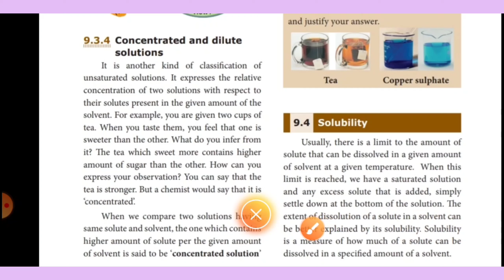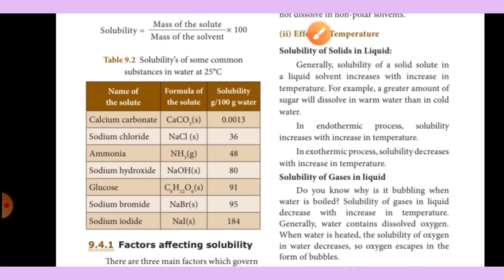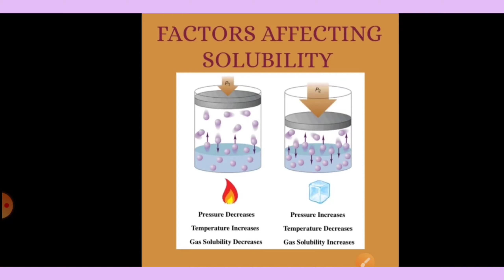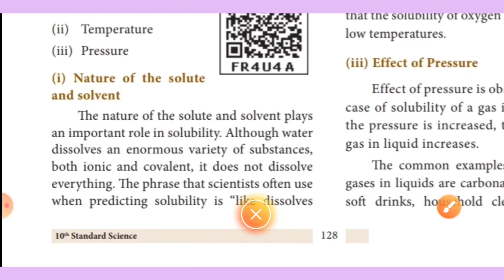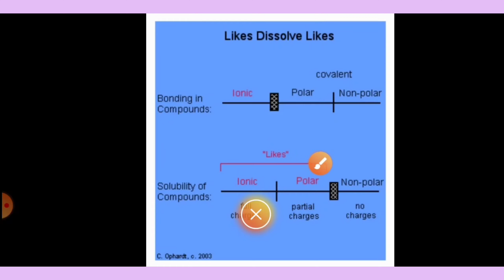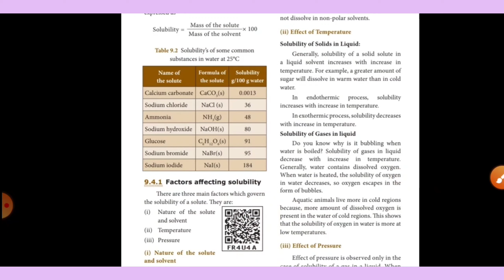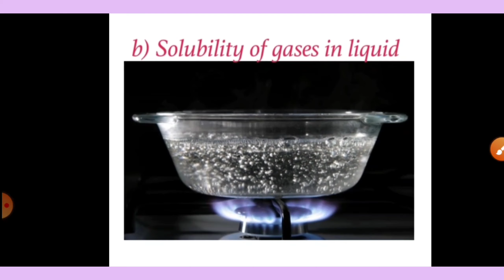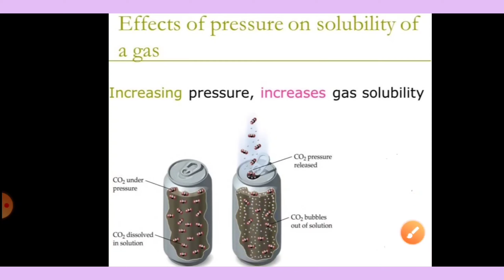SOLUBILITY (FACTORS AFFECTING SOLUBILITY)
The extent of dissolution of a solute in a solvent can be better explain by its solubility. solubility is a measure of how much of a solute can be dissolved in a specified amount of a solvent. Solubility means the number of grams of solute that can be dissolved in a solvent .it can be identified by using solubility . the factors affecting solubility like nature of the solute and solvent, effect of temperature ,effect of pressure are explained here. let's learn more about solubility and factors affecting solubility through this video.